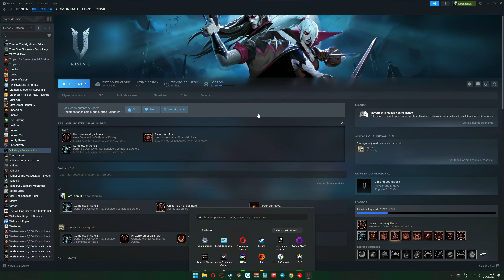V Rising V1.0 #9 - Empezamos la mudanza del castillo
▬▬▬▬▬ INFORMACIÓN SETUP ▬▬▬▬▬
PC GAMING:
CPU: AMD Ryzen 9 5900X
MB: ASUS ROG STRIX X570-E GAMING
GPU: ZOTAC GAMING GeForce RTX 3090 Trinity
RAM: 2x16GB CORSAIR Vengeance RGB PRO DDR4 3200Mhz
Almacenamiento: 2 NVME Kingston A2000 de 1TB
Teclado: Razer Huntsman V2 Optical Switch Purple
Mouse: Corsair Katar Pro Wireless
Auriculares: ASTRO A40 TR + MixAmp Pro TR
Monitor: 4K Samsung Samsung U28E590D

PC GRABACION:
CPU: AMD Ryzen 5 2600
MB: ASUS ROG STRIX B450-F GAMING
GPU: EVGA RTX 3070 FTW3 Gaming
RAM: 2x16GB HyperX FURY RGB DDR4 2666Mhz
Almacenamiento: NVME Kingston SNVS/1000G de 1TB
Teclado: Razer BlackWidow 2013 y Redragon Diti K585RGB Outemu Brown como streamdeck
Mouse: Logitech G G305 LIGHTSPEED
Microfono: Blue Yeti
Capturadora: Elgato 4K60 Pro

SERVIDOR NAS:
CPU: AMD Ryzen 7 5700G
MB: ASUS ROG STRIX X570-E GAMING WIFI II
RAM: 4x32GB DDR4 (128GB)
Almacenamiento: 4 HDD de 10TB y 2 NVME de 1TB como cache
SO: Unraid

SERVER de juegos:
MB: ASUS PRIME B450M-A II
RAM: 12GB DDR4